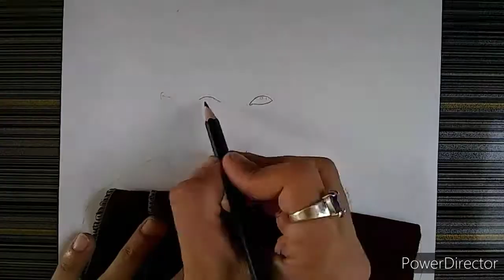Feroze Khan Time-lapse Sketch